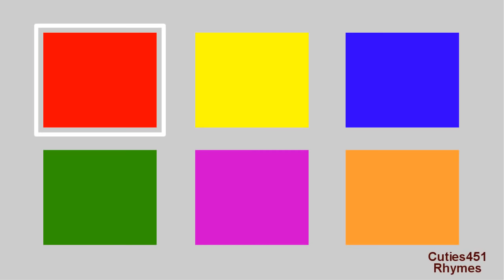Learn Basic Colours - Orange, Kids Video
Learn Basic Colours - Orange, Kids easy simple video!!

Learn Basic Colours - Orange, Kids Video - Help your children learn the colour Orange with this easy yet simple video!